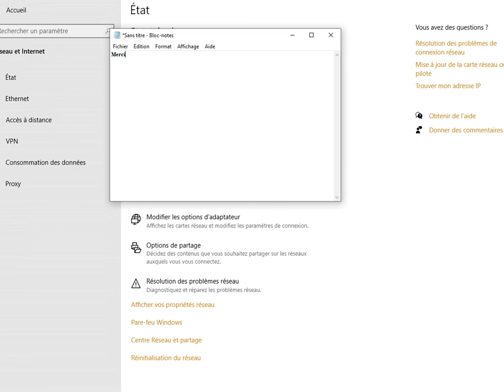Proteger vous enfants contre les site Adulte حماية أبنائكم من المواقع الفاحشة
الخامس
الرابع
الثالث
السادس
الأولى إعدادي
خيار فرنسية
biof